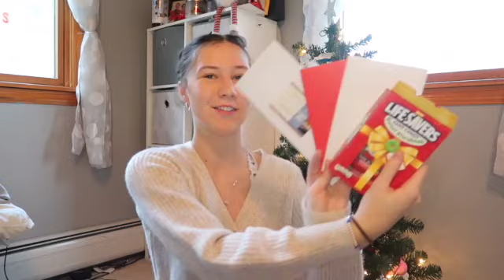What I got for Christmas 2022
hiii
welcome back!!!